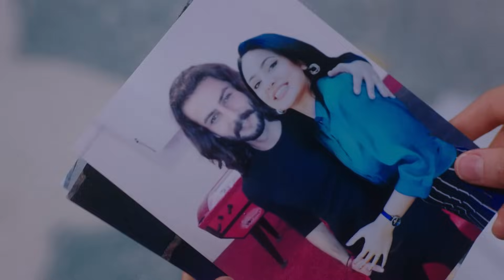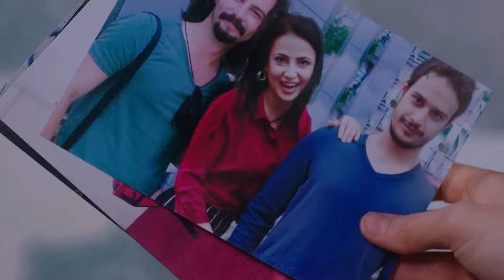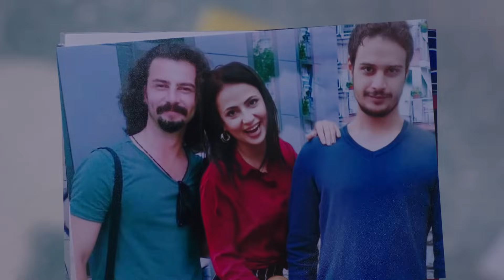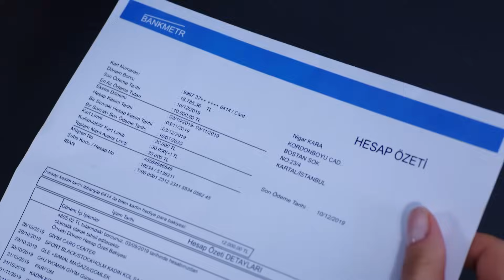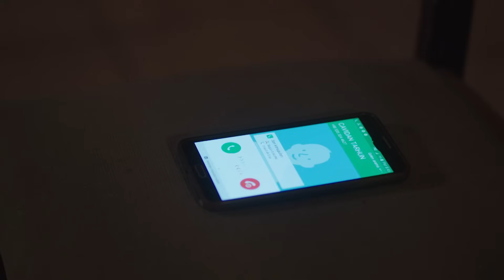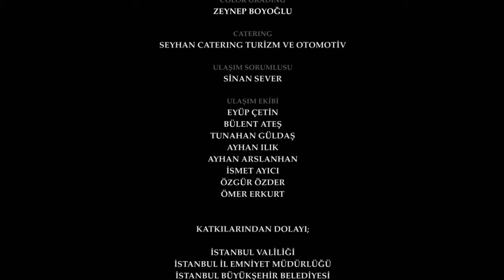الوعد الحلقة 201